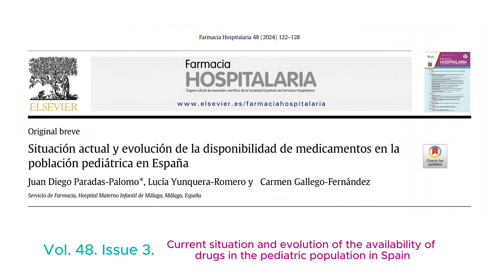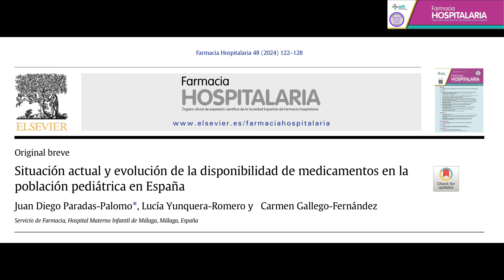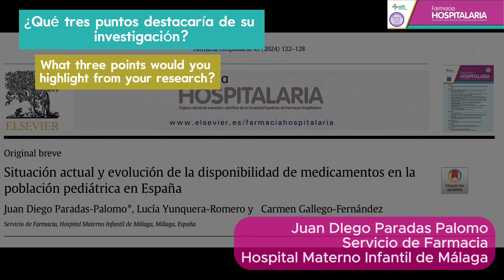Entrevistas Revista Farmacia Hospitalaria. Disponibilidad de medicamentos en pediatría. Vol 48 N 3.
En este video entrevistamos a dos de los autores del artículo "Situación actual y evolución de la disponibilidad de medicamentos en la población pediátrica en España", Juan Diego y Lucía del Hospital Materno Infantil de Málaga.

En la entrevista, los autores nos resume de manera breve los objetivos del trabajo, sus principales resultados, la contribución del estudio a la práctica clínica y concluye con 3 puntos clave.

Entrevistado: Juan Diego Paradas-Palomo y Lucía Yunquera-Romero. Servicio de Farmacia, Hospital Materno Infantil de Málaga.